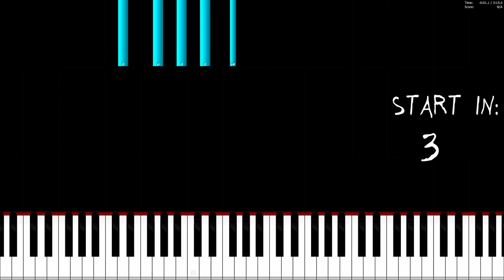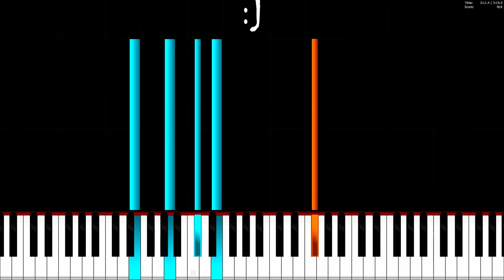Different Heaven - Safe And Sound - Piano Tutorial / Piano Cover 🎹 How To Play Safe And Sound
In this video you can see a piano tutorial of the song Safe And Sound  by Different Heaven. You can see how to play Safe And Sound  on the piano or keyboard. I used the software Piano from above. This program is a really good free alternative to Synthesia.

Lyrics:

Fill me up, with your smile
Like the sunshine brings the light,
Fill me up, with a flame,
I will let you win this game.
Take me up, when I'm down,
'Cause with you I'm safe and sound
I'm safe and sound (x8)

BRING-BRING-BRING THAT BEAT BACK
O-O-O-OH YES!

BRING-BRING-BRING-BRING THAT BEAT